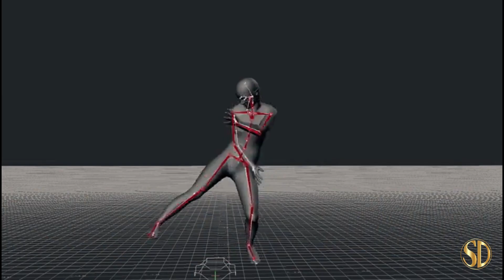Cats (2019) | Featurette | Universal Pictures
A tribe of cats called the Jellicles must decide yearly which one will ascend to the Heaviside Layer and come back to a new Jellicle life.

Rating - PG
Cast - James Corden, Judi Dench, Jason Derulo, Idris Elba
Director - Tom Hooper
Genres - Comedy, Drama, Family, Fantasy, Musical